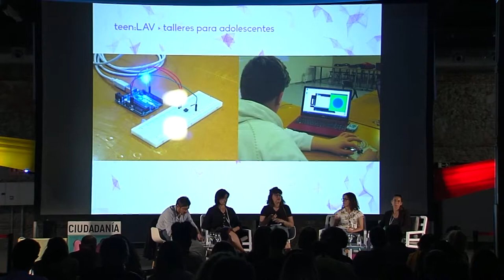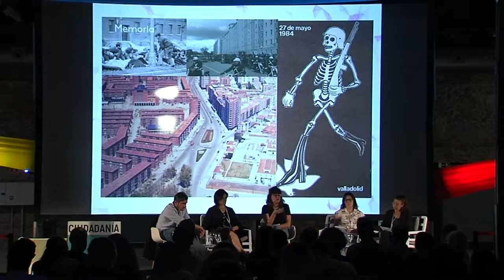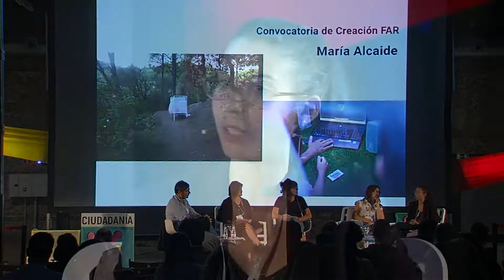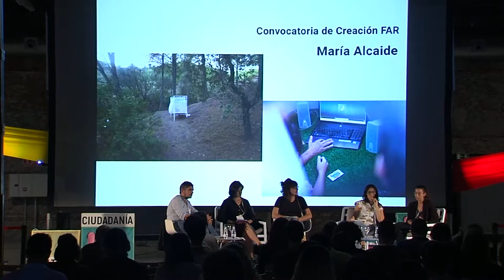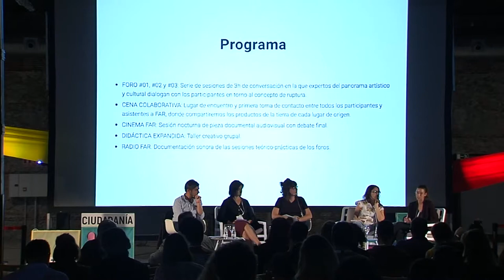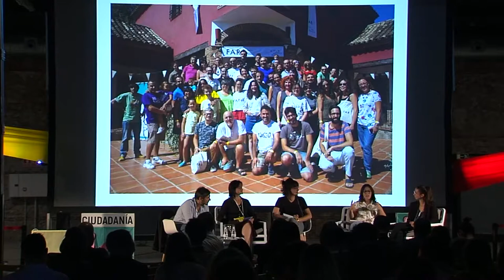Autogestión/Autoproducción/Derecho a representarse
“Acceso, Acción”
• Centro de Investigación Escénica de Sineu.
• bit:LAV.
• Foro de Arte Relacional (FAR).
Modera: Benito Burgos. Subdirección General de Cooperación Cultural con las Comunidades Autónomas, MECD.